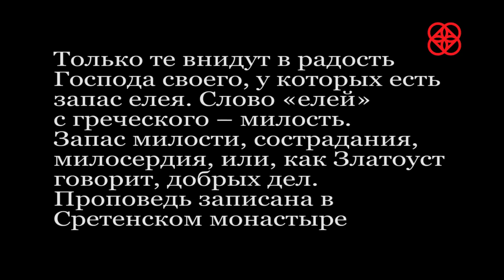Великий Вторник Страстной седмицы. Иеромонах Ириней (Пиковский)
Сб. 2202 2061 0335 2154
(напишите имена в сообщение, укажите, если инославные)  или